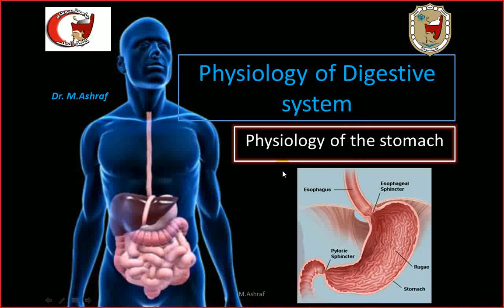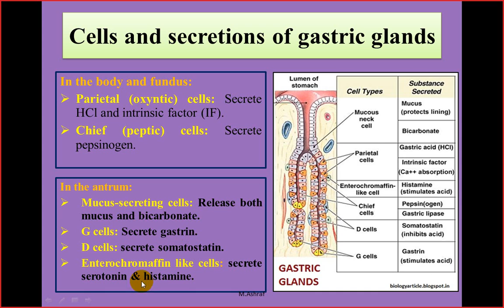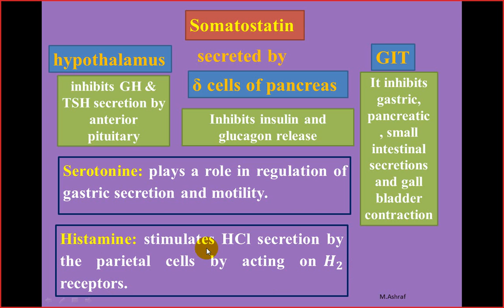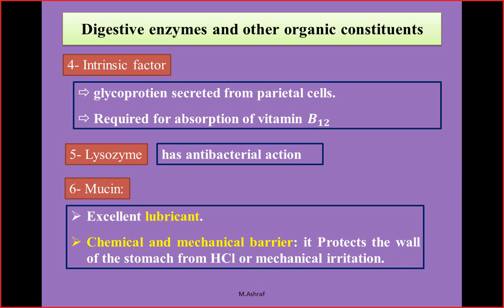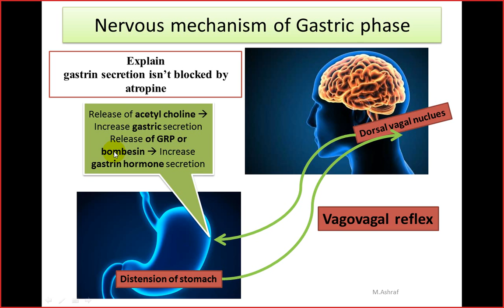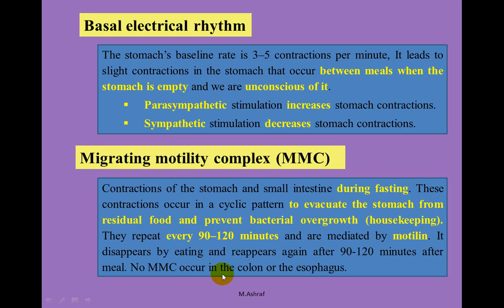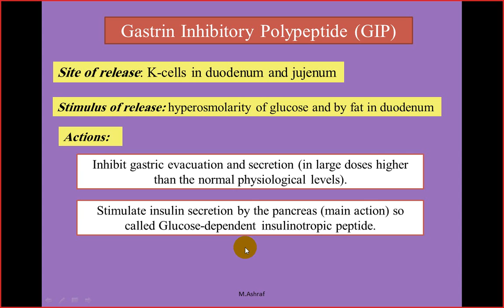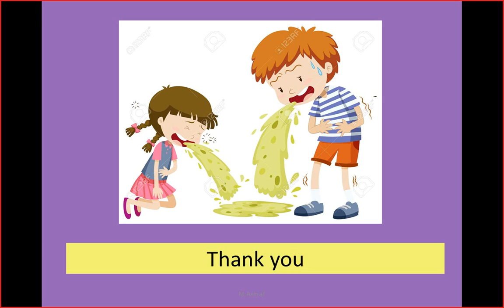Physiology of the stomach By : Dr Mohamed Ashraf